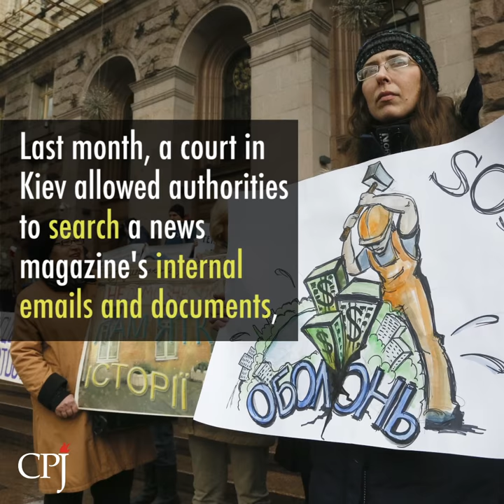Press Freedom in Jeopardy as Ukraine Election Approaches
As Ukraine's presidential election approaches at the end of March, the country's press is facing new attacks. A reporting team was assaulted at a town council office on March 6, the same day that an Austrian reporter was barred from the country. Earlier this year, a Kiev court allowed law enforcement to search a news magazine's internal documents and emails.

Ukraine must ensure that its journalists can do their jobs freely in the lead-up to elections.